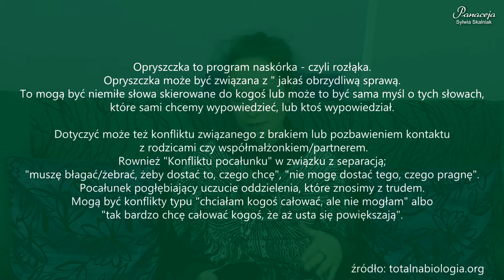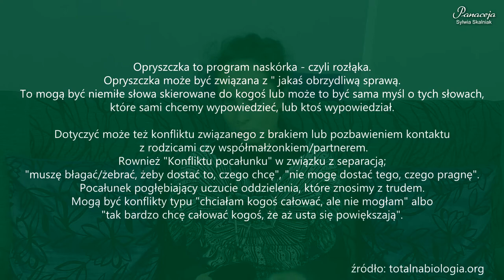Jak w szybki sposób pozbyć się opryszczki z ust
Opryszczka - herpes virus simplex (HSV).

Wiele osób zmaga się z tym wirusem od lat. Jest to uciążliwy i powracający problem, nie jest łatwo się go pozbyć. Przybliżam wam sposoby na poradzenie sobie z nim raz na zawsze.

Zagalopowałam się i nagrałam pół godzinny materiał. Później doszliśmy do wniosku, że niewiele osób będzie zainteresowanych by obejrzeć całość, dlatego został on skrócony. Wybaczcie zatem dużą ilość cięć ale sens został zachowany.